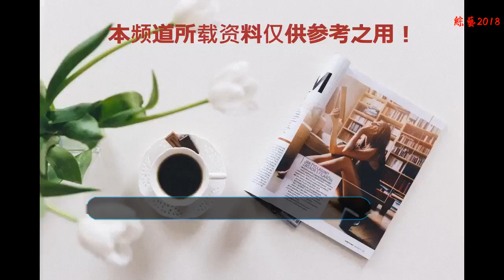王思聰愿意守護一輩子的女人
王思聰不僅是萬達的公子哥，而且還是娛樂圈的紀檢委，向來都是有話敢說，敢于批判一些事情，微博更是指名道姓的懟過很多人。其中王思聰曾經說過：“趙麗穎是我這一生都不會懟的人，并且如果有機會，我想用一輩子去守護她”。當時趙麗穎曾回應和王思聰只是工作上的關系，不會成為生活上的伙伴。
     這所謂人紅是非多，趙麗穎做為大陸當紅女明星，因演出《花千骨》、《楚喬傳》知名度大增，先前她透露自己身體狀況不佳，決定讓自己放長假，好好休養身體，沒想到近日大陸網上瘋傳，趙麗穎是因為懷孕3個月才要停工。
     而就在前段時間又有媒體曝光了一組疑似她和馮紹峰兩個人牽手在北京某個商場進行逛街的照片，但是這個消息雙方當事人都沒有進行回應。
     趙麗穎稍早在自己的微博上也做出了回應“不知道說啥了…我們給大家劈個叉吧”間接打破這個謠言，粉絲也紛紛力挺，“謠言止于智者”、“本人都能劈叉做運動，謠言能自己銷毀了嗎，她拍戲這么多年休息一下不可以嗎”、”真的太無中生有了”。
     她原本就是一個工作狂，性格又好，容貌精致，真的是很吸粉的存在啊！但同樣的黑粉也是很多很多的。作為當紅的年輕女演員肯定壓力是非常大的。關于她是否真的懷孕了，是否真的和馮紹峰有真實的戀情，相信如果是真的，到了合適的適合他們會和大家分享的。